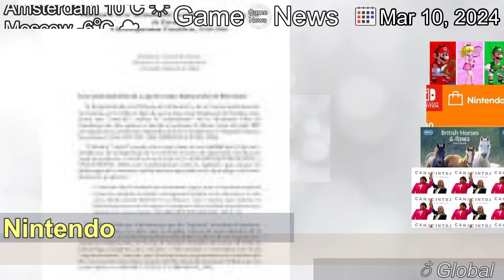[Latest]Game Boy's Mario Golf, Mario Tennis, and Dr. Mario to Join Nintendo Switch Online This Wee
[Contents]
In celebration of Mario Day, Nintendo has announced that Game Boy's Dr. Mario, Mario Golf, and Mario Tennis will all arrive on Nintendo Switch Online on March 12, 2024.